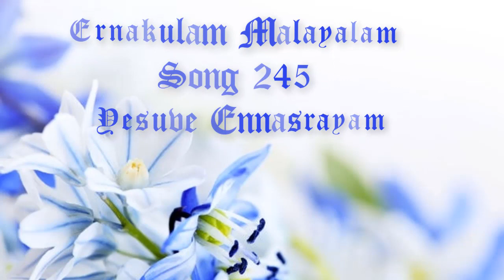TPM Malayalam Song No.245 Yesuve Ennasarayam